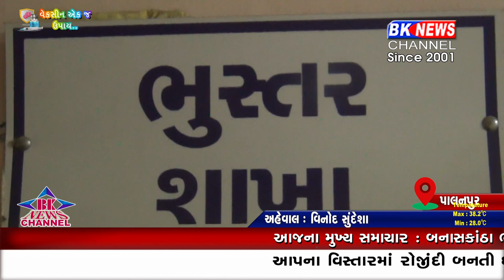બનાસકાંઠા ભૂસ્તર વિભાગનો સપાટો...